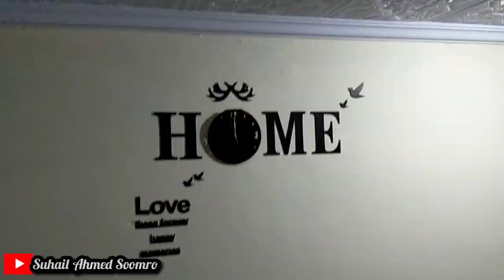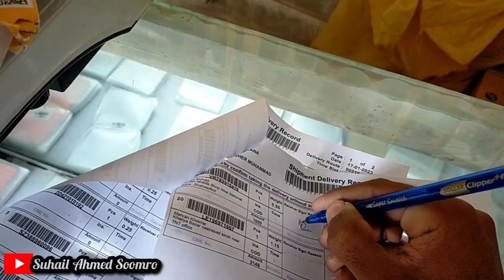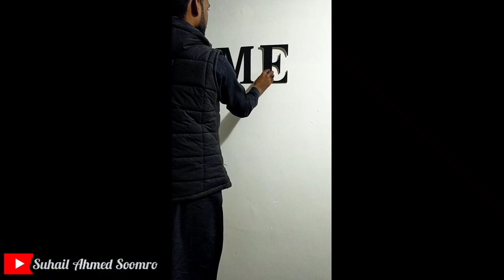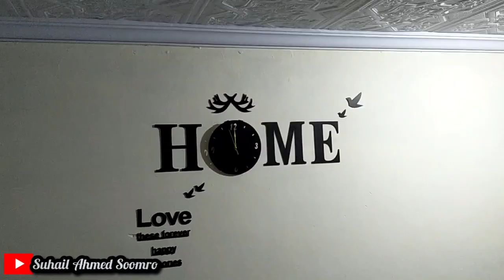Wall Clock Unboxing Review || Full Vlog Detail & Price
Title : Tour Naran
وڌيڪ وڊيوز لاءِ سبسڪرائب ڪندا اسان جو چينل گڏ ئي بيل آئڪون کي ڪلڪ ڪندا❤️🙏
Keep Support🙏

For Watching🙏